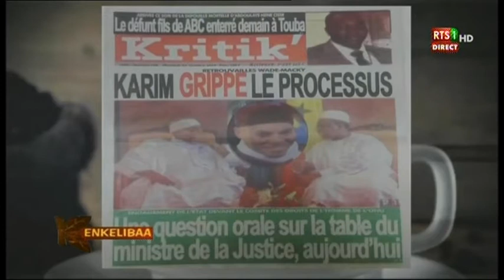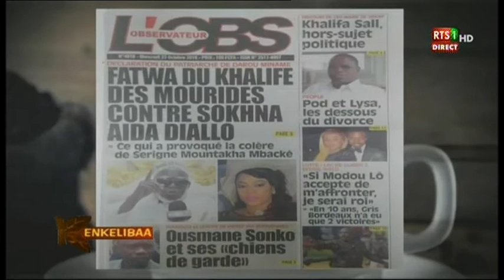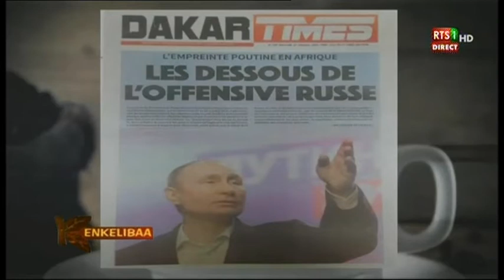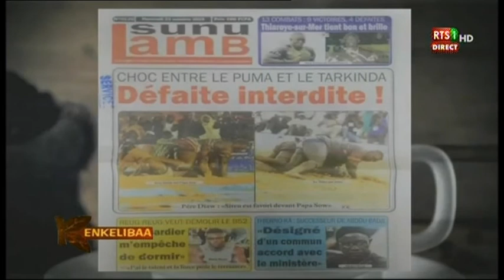Revue de presse de la RTS du 23 oct 2019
Sur le plateau de Kinkélibaa de la RTS, Sarah Louyah commence la revue de presse de mercredi 23 octobre 2019 par les retombées du Mémorial de Gorée. Il y a aussi le sommet Russe-Afrique et le limogeage de Sory Kaba qui revient encore au sommet de l’.